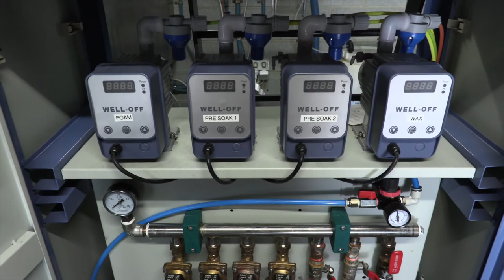Piranha Wash Systems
Introducing Piranha Wash Systems. A new and exciting range of car washing equipment.